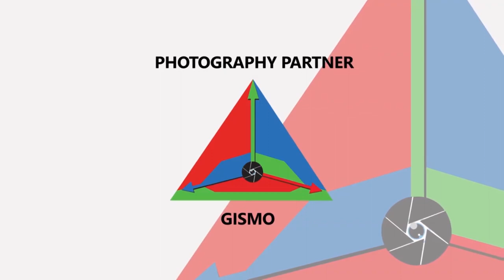Abirami "kaga" Bigg Boss La Mugen Jeicha Nala irukum _ Sahithya Jagannathan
அபிராமி "காக" பிக் பாஸ் "ல" முகேன் ஜெயிச்சா  நல்ல  இருக்கும் நினைக்குறேன்  _ சாஹித்ய   | Biggboss | Mugan | Abirami .